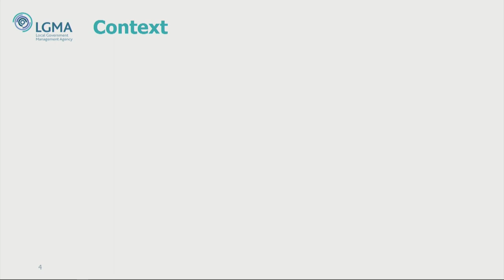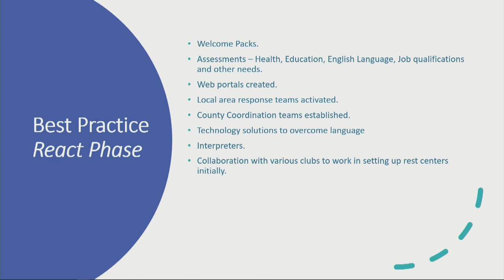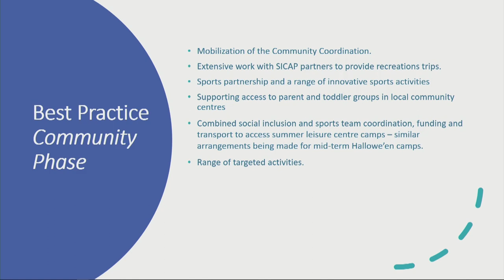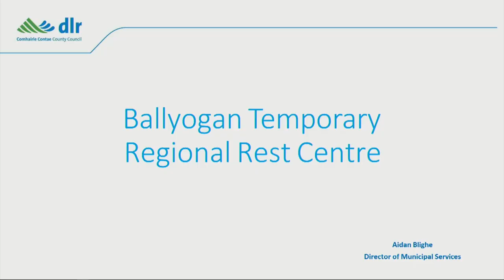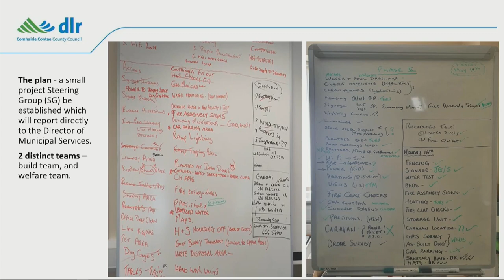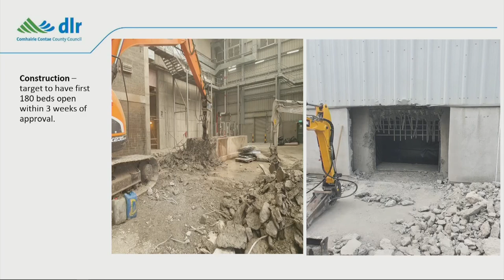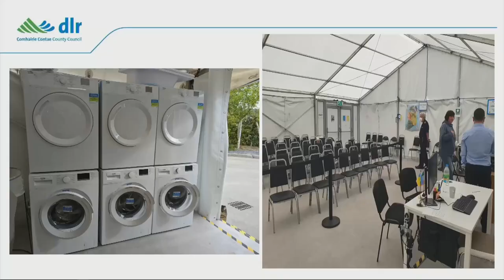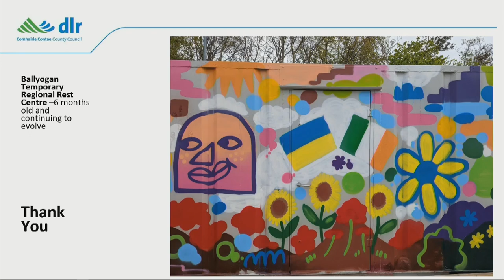Ukraine Humanitarian Crisis - Local Authority Response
Presented by Ms Niamh McCarthy, National Coordinator Emergency Vacant Housing Delivery (Ukraine) unit, LGMA

Local authorities have provided significant support to national
government in responding to the accommodation and other
needs of those arriving from Ukraine, and have been key to the
provision of emergency centres, stepping up their community
forum and ensuring that the vulnerable cohort are welcomed into
our communities. Due to the scale of the crisis, local authorities
have adopted innovative approaches to the delivery of services
and supports. This presentation will focus on highlighting a range of
these best practices across the sector.